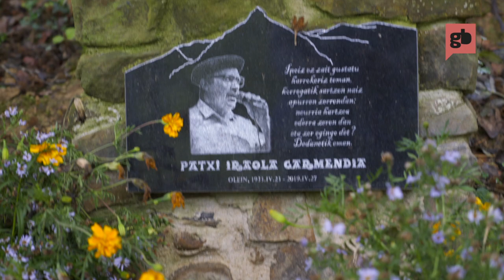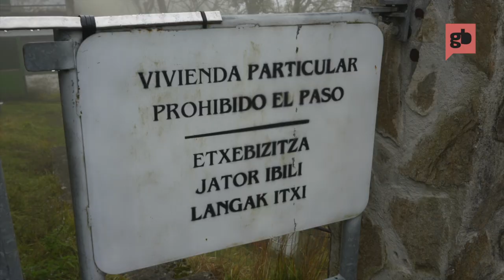Olaetatik Aiestaranera Zaldibiako lurretan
Ibilbidea Olaetatik Aiestaranera Zaldibiako lurretana. Eskailerak eta kanala, uraren bideari jarraituz.